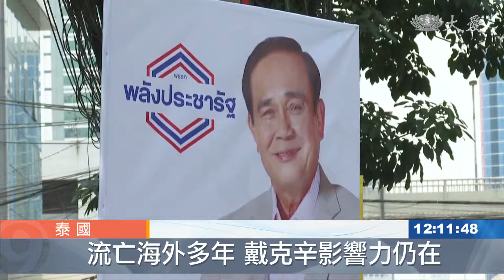泰國大選 執政黨暫領先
泰國，舉行了，五年前軍事政變以來，首次的國會大選，睽違五年的選舉，備受重視。目前開票已經超過9成，執政黨以700萬票對660萬票，稍稍領先，支持前總理、戴克辛的為泰黨。

民眾投下手中神聖的一票，這場選舉，將決定下屆總理人選。外界分析，這是軍政府、與戴克辛勢力的互相角力，戴克辛，雖然流亡海外超過10年，但對泰國政局，還是有一定的影響力，開票最終結果，稍晚就會出爐。